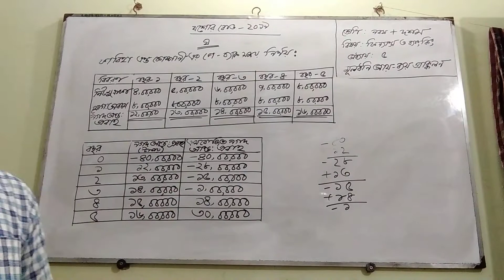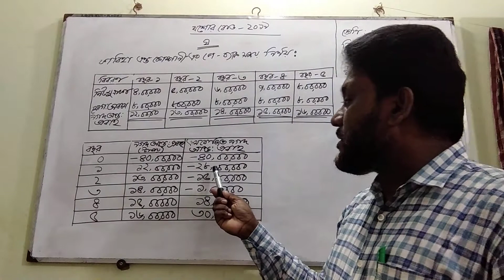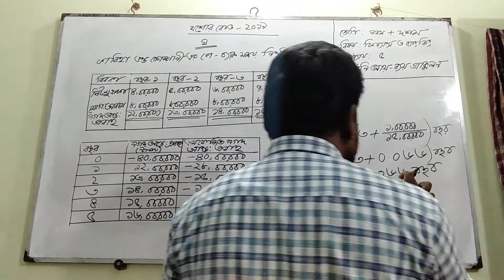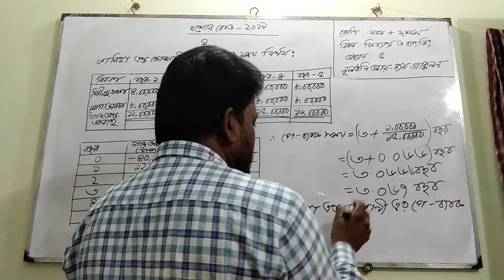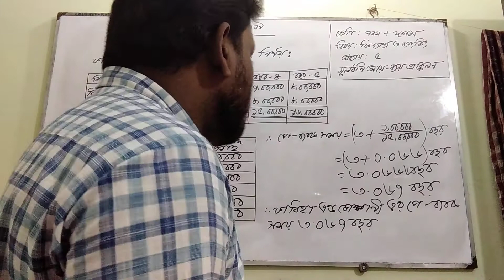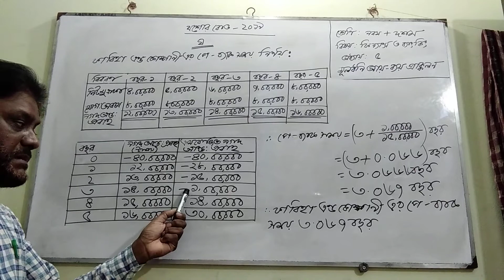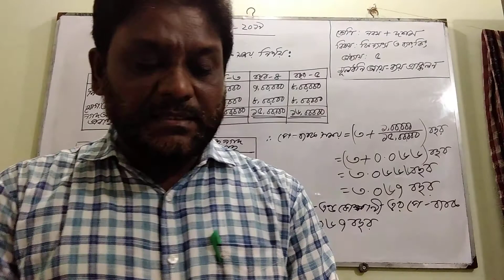19 September 2020